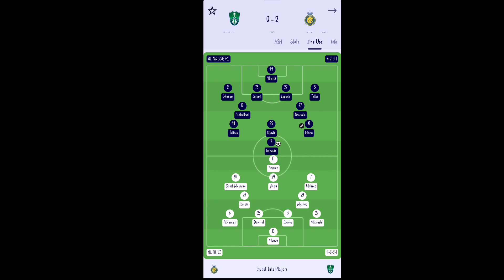Al nassir crushes Ohodo 5 1 Highlights 🔥🔥🔥🔥